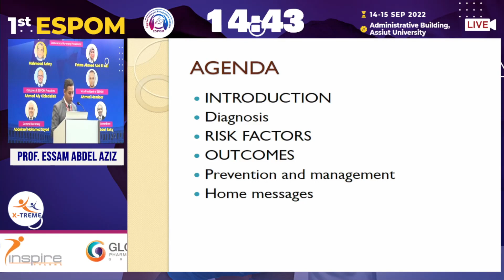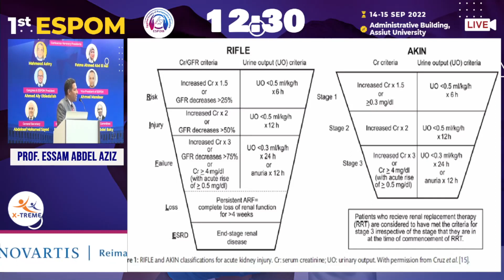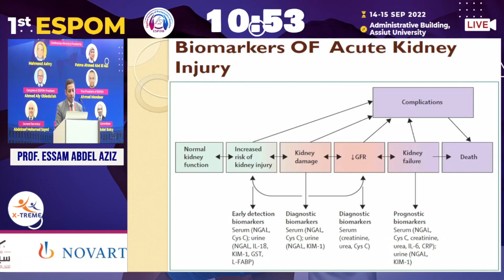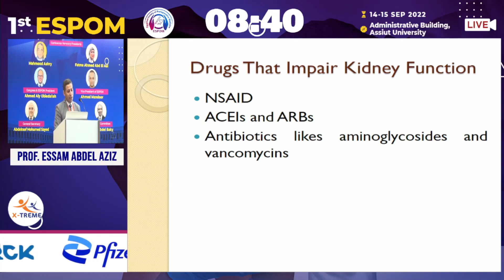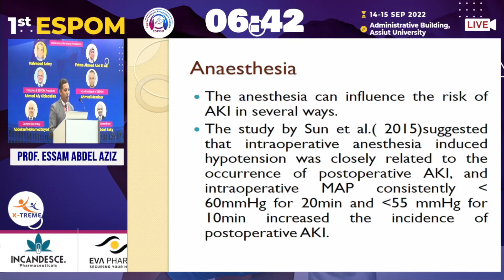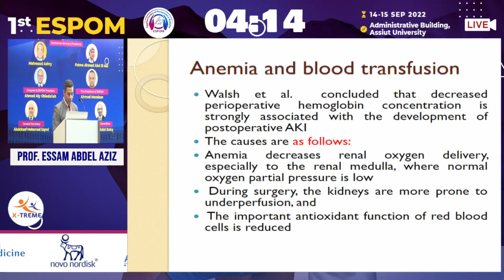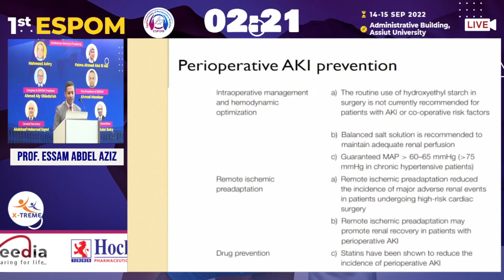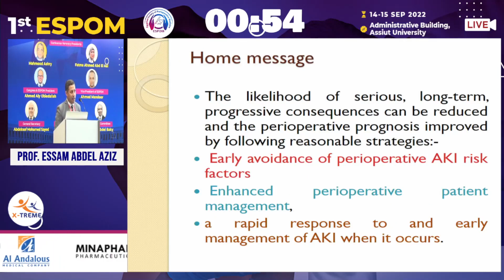Prof. Essam Abdel Aziz - Perioperative Acute Kidney Injury